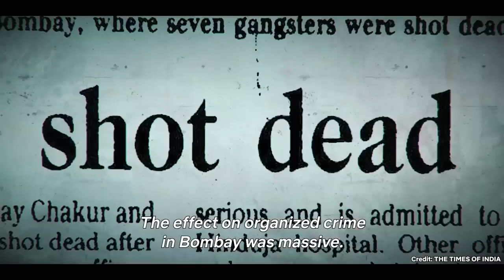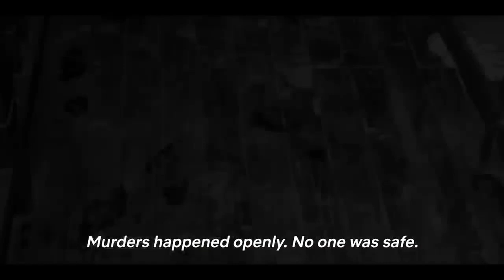Mumbai Mafia - Official Trailer - Now Streaming. Netflix India